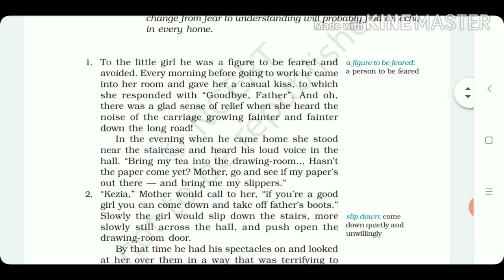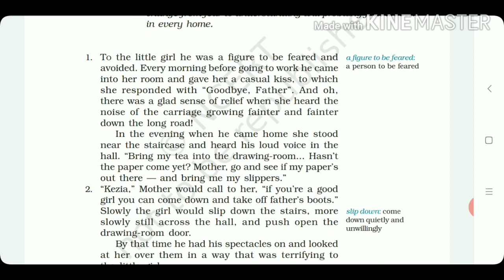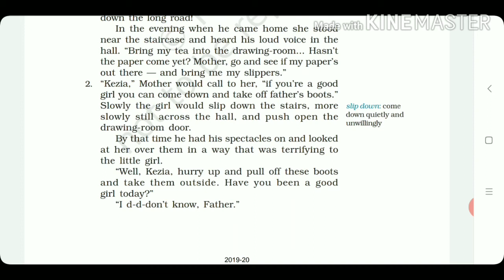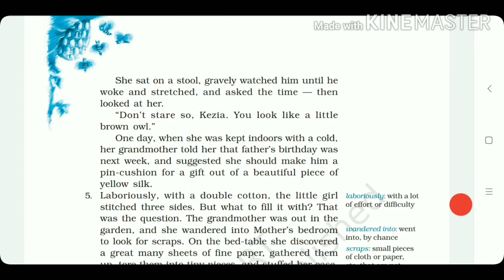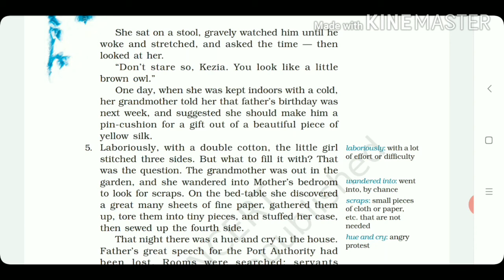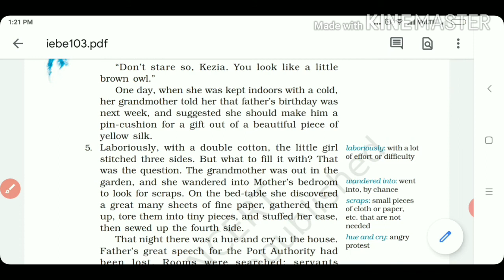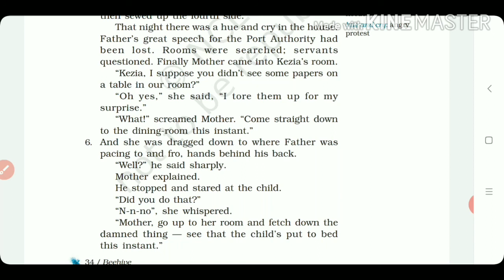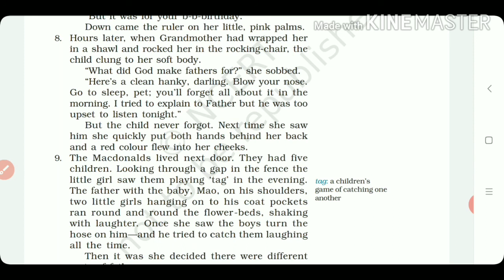Chapter 3 ,the little girl, class 9 beehive(1)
Complete explanation chapter 3 beehive#the little girl